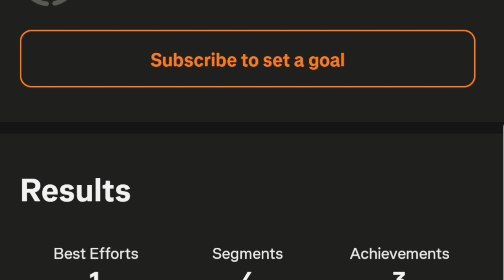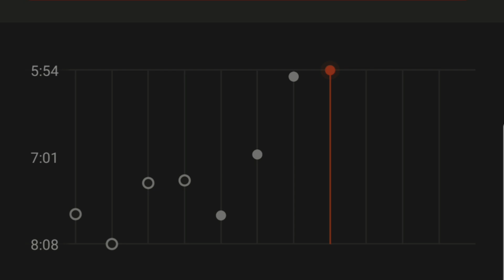5min Time Trial - 6.9% Grade, 0.82km